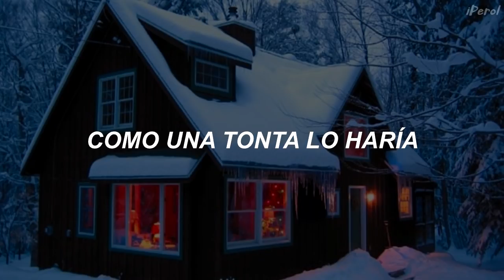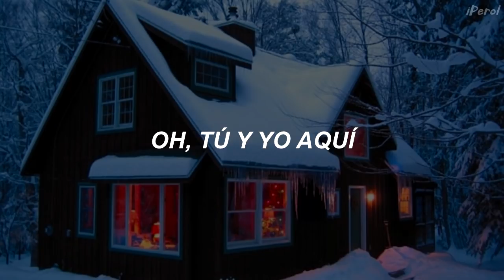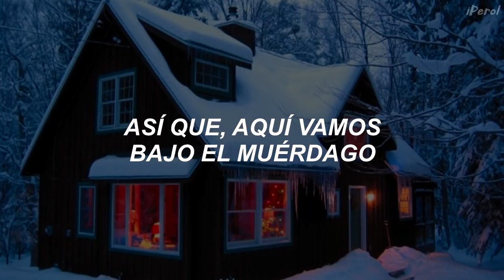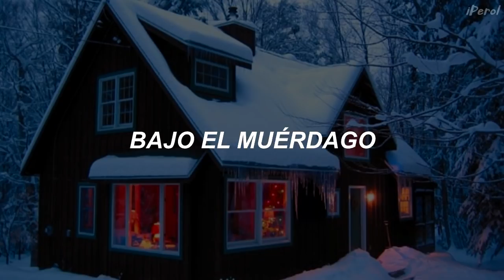Sia - Underneath The Mistletoe // Español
Sia - Underneath The Mistletoe (Subtitulada/Traducida al Español)
Asnfdjkfgdngjfd

En "Underneath The Mistletoe", Sia nos describe la tristeza de estar lejos de alguien por quien ella siente fuertes sentimientos, y tiene dudas sobre si la otra persona siente lo mismo. Sobre todo porque se refiere a esta persona como su "crush".
También se dice que en la canción hay referencias al primer novio de Sia que murió atropellado en 1997.

*crush: un crush es un flechazo, significa un amor a primera vista, alguien que te hipnotiza, un sentimiento en el que de repente una persona cree haber encontrado su alma gemela. Esa persona especial con la que siente mariposas en el estómago y una conexión especial.

*muérdago: una vieja tradición de Navidad nos dice que besarse debajo de esta planta hacía durar el amor o incluso podía iniciarlo, actualmente los muérdagos se pueden encontrar colgados del marco de una puerta o del techo. Sia quiere iniciar un romance con esta persona.

Los amo, espero tengan unas felices fiestas ♥

(ahora si son las letras oficiales, las saque del cd de Everyday is Christmas c:)
// Sia - Underneath The Mistletoe [Lyrics] //
I've got a crush, la la la la la la
Like a school girl
And I wanna rush, la la la la la la
Like a fool would
So, step on the gas, la la la la la la
'Cause babe it's Christmas, la la la la la la
I wanna know ya

Run to me, run to me through the white night
'Cause I adore ya
I'm waiting for ya

It's Christmas time, so run for your life
Oh, Hallelujah
A snowy night, a woman on fire
So, here we go under the mistletoe
Oh, I adore ya
Oh, Hallelujah

Oh, you and me here, underneath the mistletoe (Oh)
You and me here, underneath the mistletoe (Oh)

Kiss me 'til dawn, la la la la la la
Hold me close now
You'll keep me warm, la la la la la la
Keep the ghosts out

Oh, Hallelujah
Oh, Hallelujah

"Underneath The Mistletoe" from 'Everyday Is Christmas' - out everywhere now! Stream & download the album + get it at Target.

All the copyright goes to Sia.